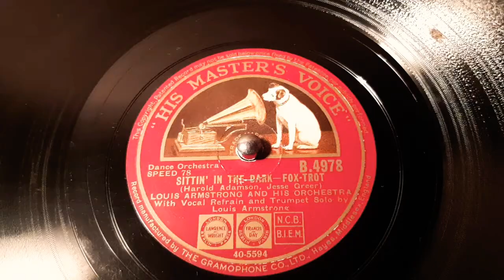Louis Armstrong - Sittin' In The Dark - 78 rpm - HMV B4978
Flip: Hustlin' And Bustlin' For Baby.